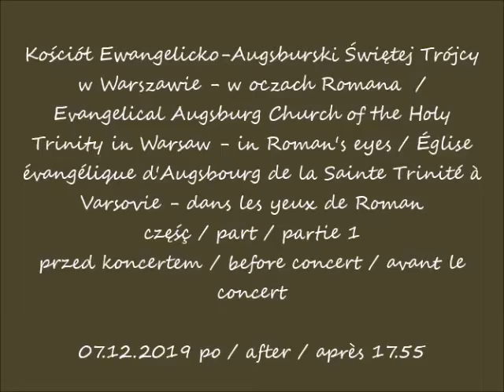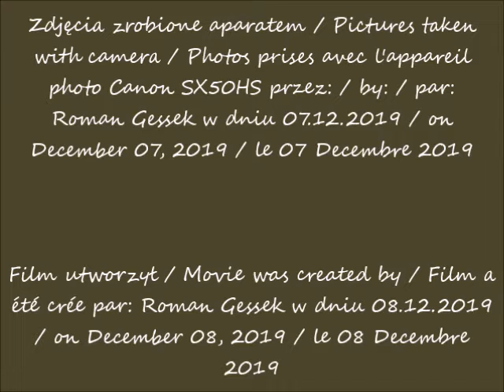2019 12 07 Warszawa Kościół Ewangelicko Augsburski Świętej Trójcy cz 1 przed koncertem po 17 55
Kościół Ewangelicko-Augsburski Świętej Trójcy w Warszawie - w oczach Romana  / Evangelical Augsburg Church of the Holy Trinity in Warsaw - in Roman's eyes / Église évangélique d'Augsbourg de la Sainte Trinité à Varsovie - dans les yeux de Roman
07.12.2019 po / after / après 17.55